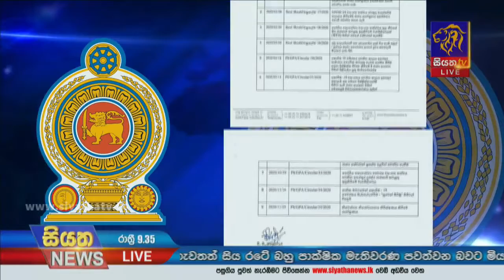අන්තර් පළාත් ප්‍රවාහන සේවා යළි ඇරඹේ | Siyatha News